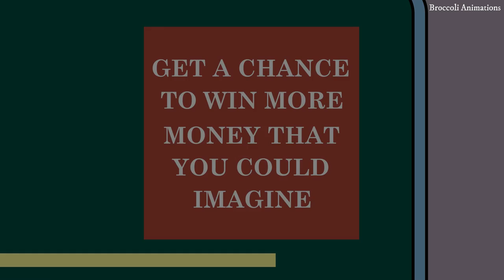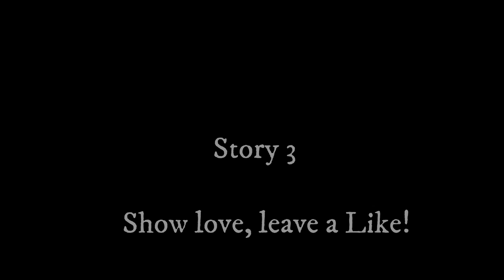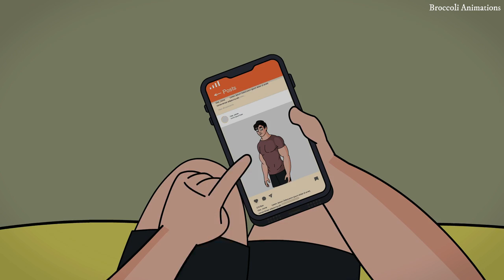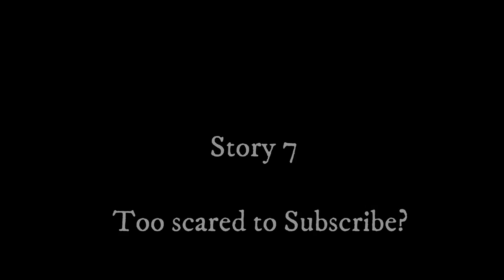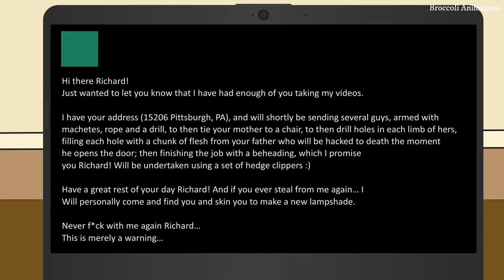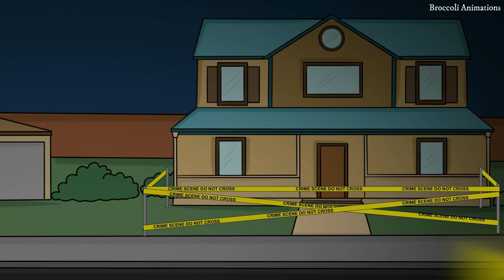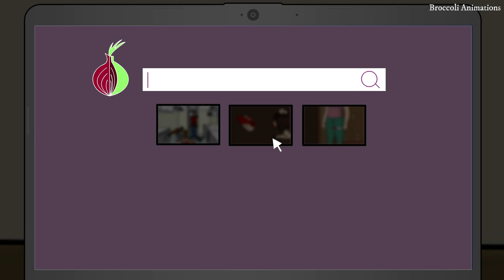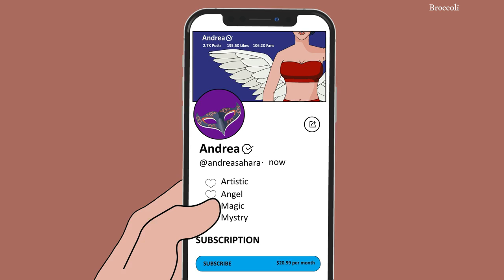20 True Horror Stories Animated (Nov 2022 Compilation)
Get ready for super scary 2 hours of non stop stories. Bringing you some of our best collection from this month.

Do share your feedback regarding our content. If you got any story of yours, mail it to us and we will connect with you and animate it.

Music Credit